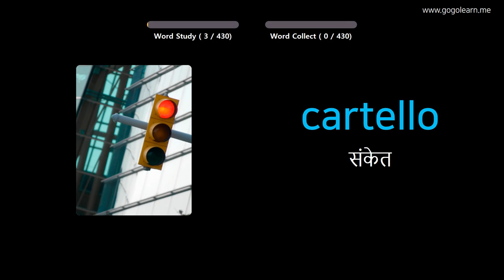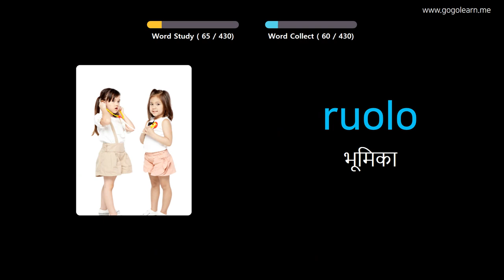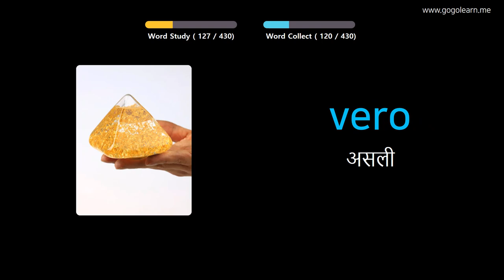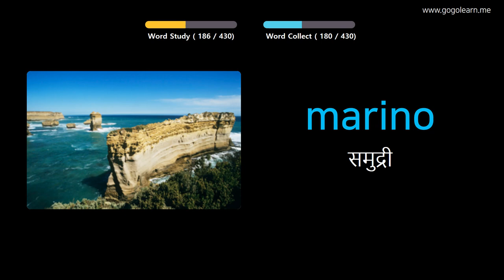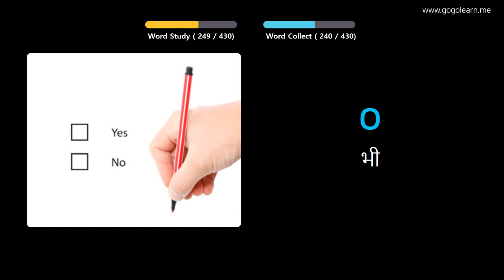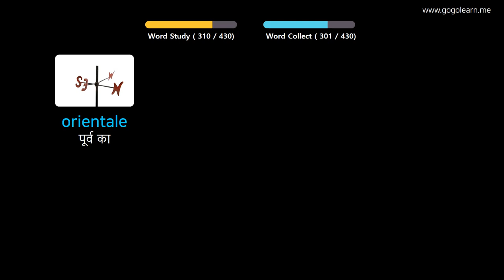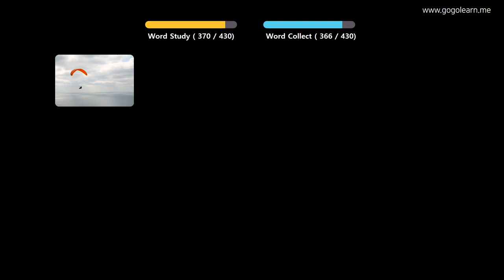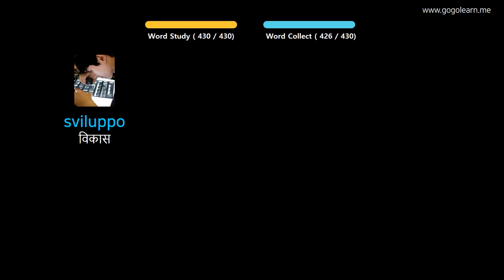चित्रों के माध्यम से इतालवी सीखना |इतालवी शब्दावली मध्य विद्यालय ३ | Golearn